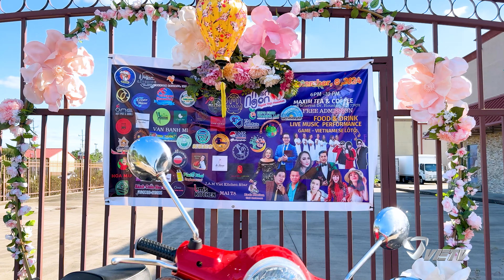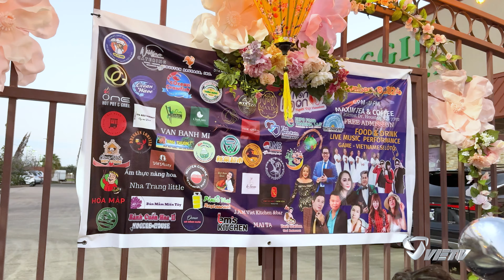VIETV HOUSTON-Buổi Giao Lưu Kết Nối Cộng Đồng do Group Món Ngon Người Việt Houston tổ chức